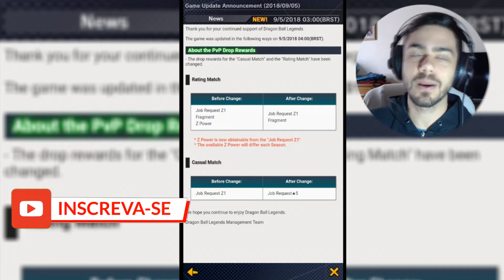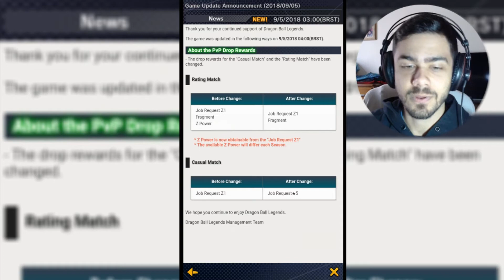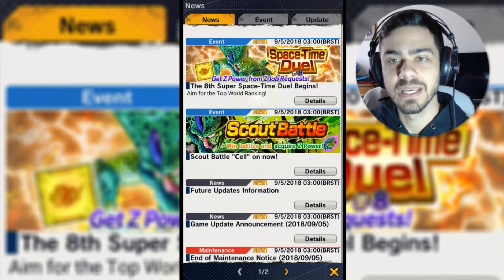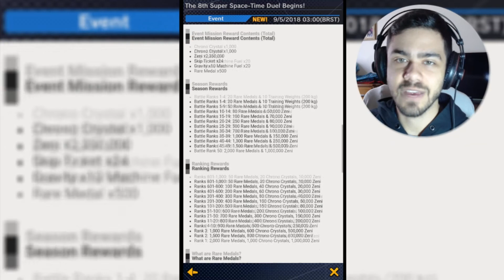Dragon Ball Legends - NOVA TEMPORADA PVP, NOVA RECOMPENSA EX, MUDANÇAS NOS DROPS!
Canal LordOfDragonsBR